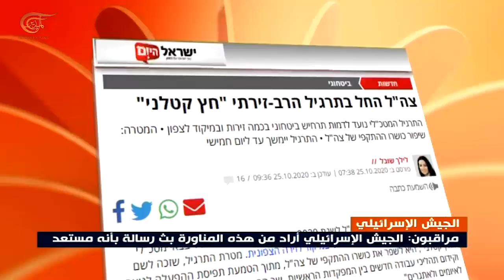الجيش الإسرائيلي يعلن بدء مناورة كبرى باسم "السهم القاتل"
"السهم القاتل" اسم المناورة الكبرى التي أعلن الجيش الإسرائيلي بدء تنفيذها هذا العام مع التركيز على الحلبة الشمالية، ومن أهدافها الرئيسية تحسين القدرات والعمل على تحقيق إنجاز هزيمة حزب الله.